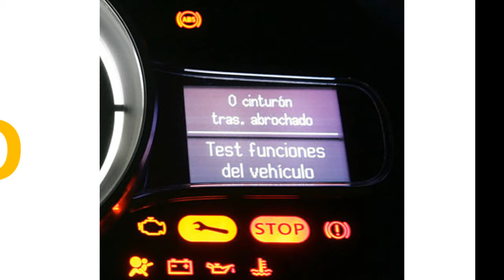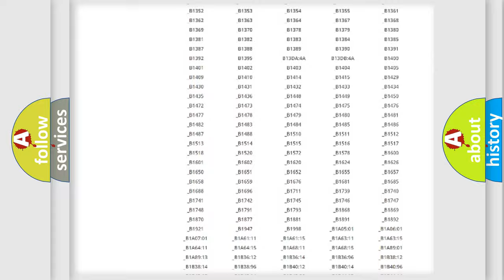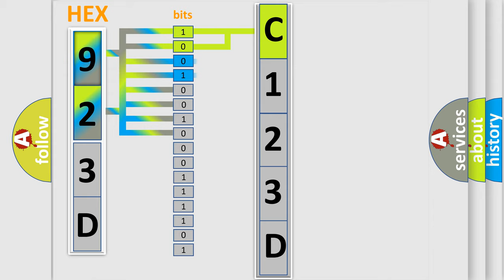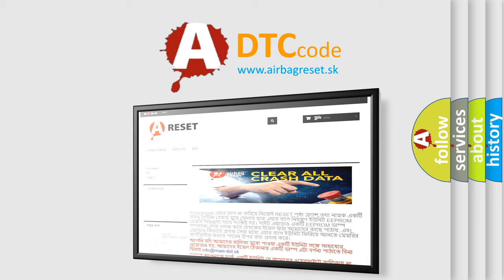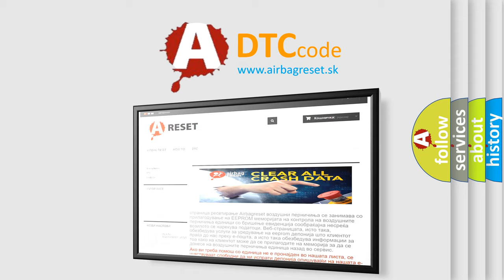DTC Saturn C123D Short Explanation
Contents:
0:21 Basic DTC analysis according to OBD2 protocol standard.
1:48 Insight into programming
2:58 A diagnostically understandable description of the Diagnostic Trouble Code
3:05 Basic error definition

Make:
Saturn
Code:
C123D
Definition: